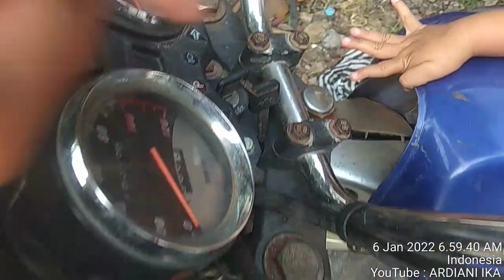Funny baby video with funny moments - Ardiani Ika loves rider motor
Ardiani Ika activity